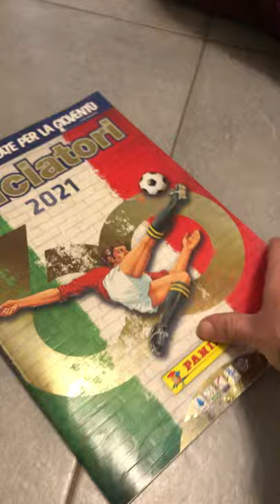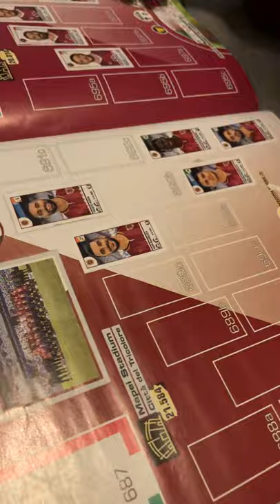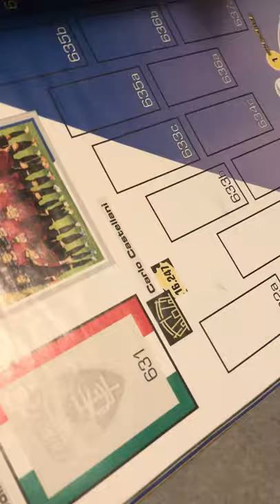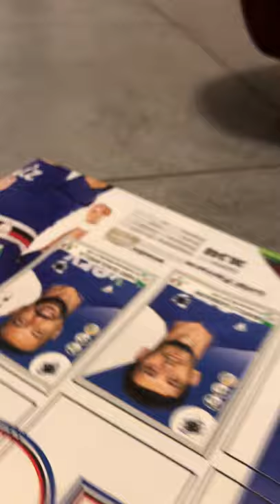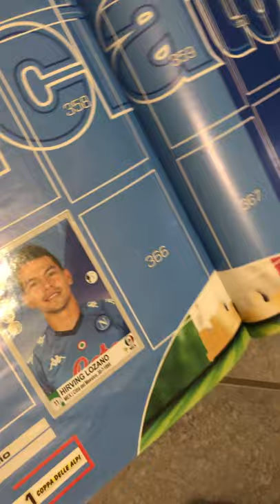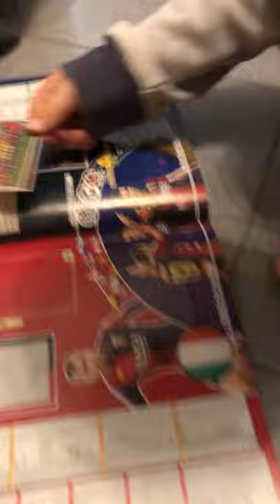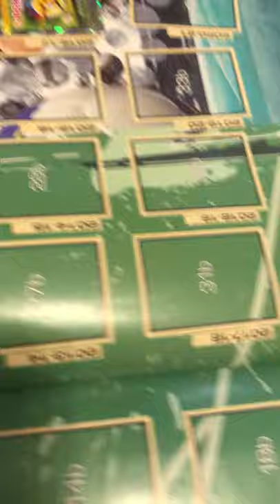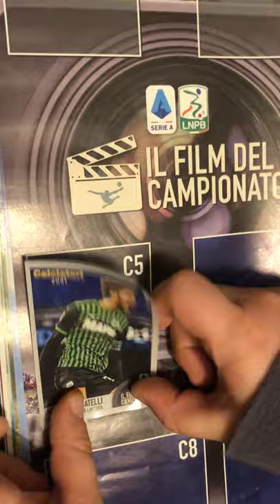Calciatori panini 2021 5’ episodio